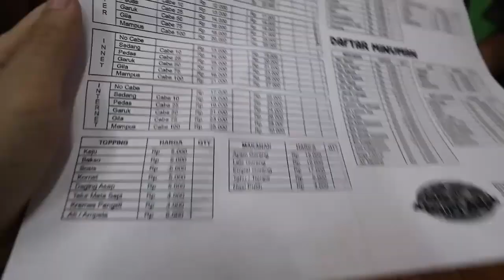MAKANAN TERPEDAS DIDUNIA - GILA❓PEDAS MAMPUS❗😱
Halo Temans
berikut 5 makanan terpedas di dunia versi  Mande Manre
skuy di nonton :)